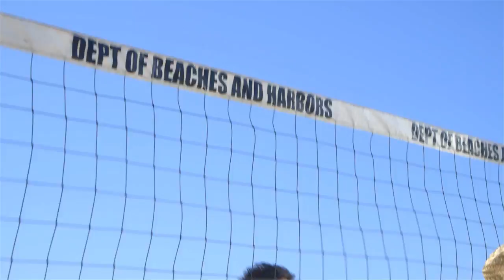Volleyball of Love - Saving Lives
Lifeguards Josh and David come across two volleyball vixens on the beach. So what do they do? Rather than saving lives, they decide to play a game of volleyball, in hopes that the girls go out on a date with them.